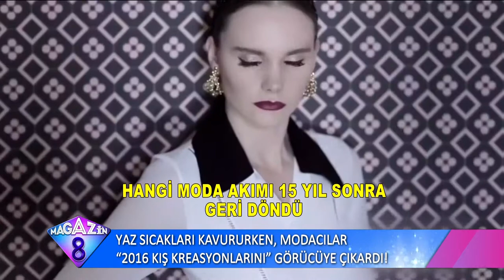Yaz Sıcakları Kavururken Modacılar Kış Koleksiyonlarını Görücüye Çıkardı